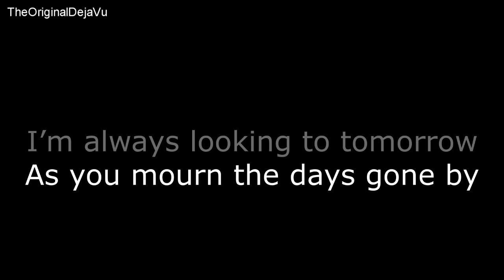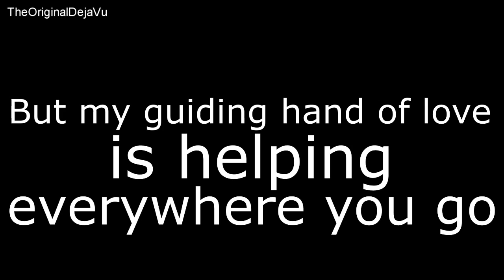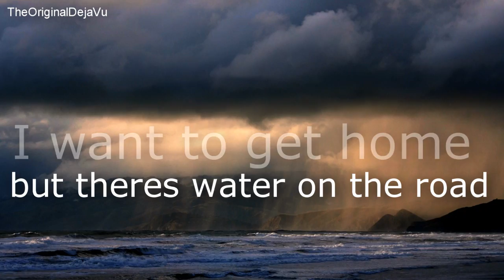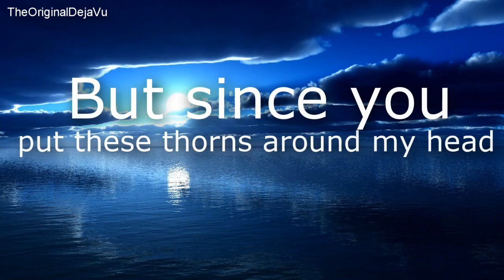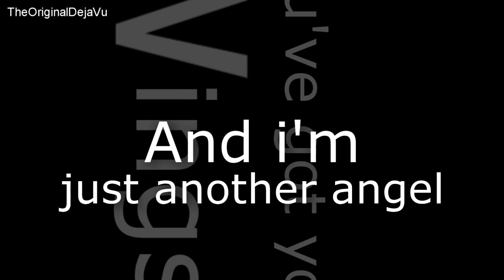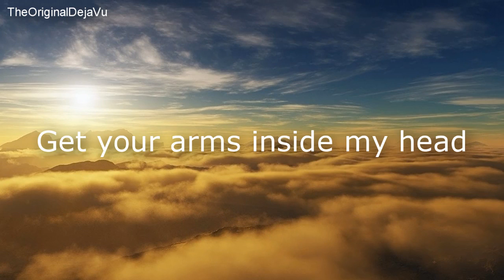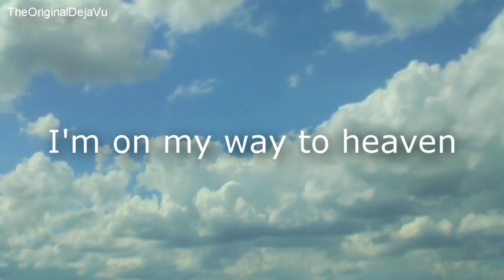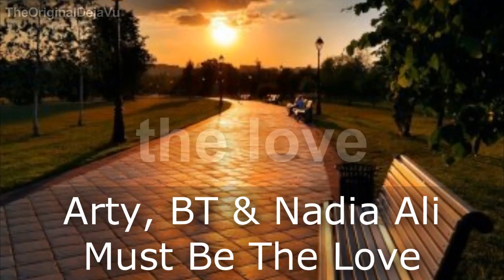Above & Beyond Feat Richard Bedford - On My Way To Heaven [Lyric Video - Spanish Subs]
So here is the new lyric video... enjoy!